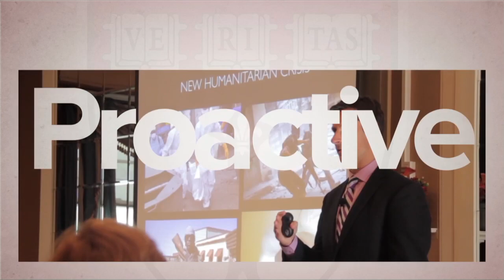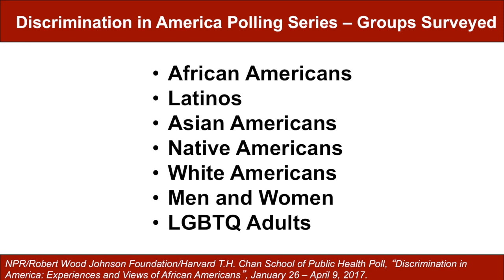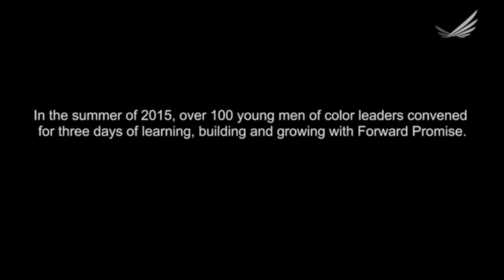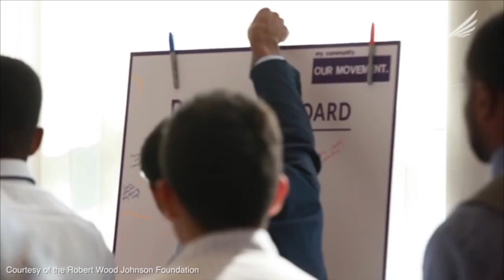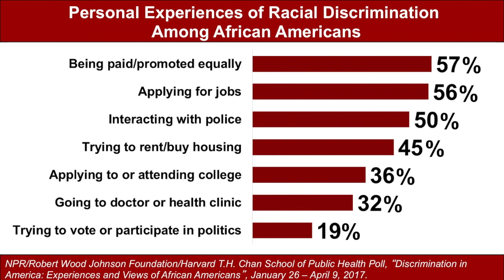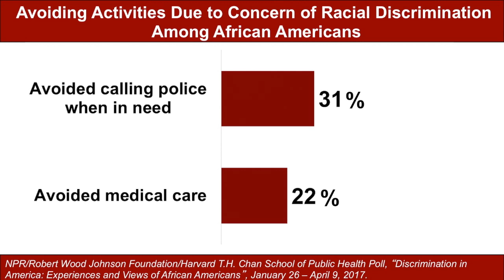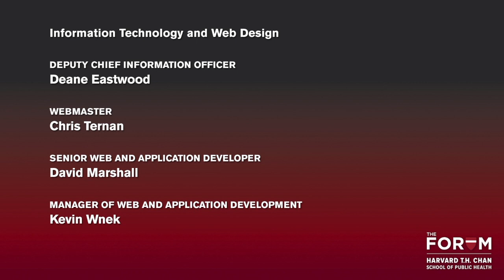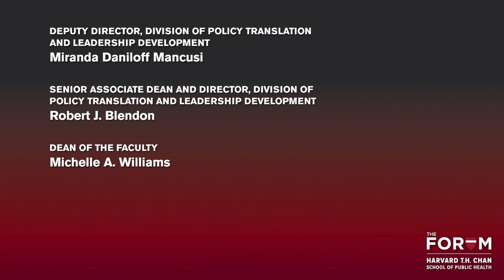Discrimination in America: African American Experiences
How do African Americans experience discrimination in daily life? A new poll by NPR, the Robert Wood Johnson Foundation (RWJF), and the Harvard T.H. Chan School of Public Health illuminates reports from African Americans who share their personal experiences with discrimination. With unprecedented documentation, the poll covers a range of areas — from police interaction, to job applications, to health care, to racial slurs. This Forum explored the poll results and their implications for a healthier, more equitable, and just society.

This poll is the first among a series of reports that surveyed additional groups, including Latinos, Asian Americans, Native Americans, men, women, and LGBTQ adults, on their experiences with discrimination.

This Forum event was presented October 24, 2017, in collaboration with the Robert Wood Johnson Foundation and NPR.